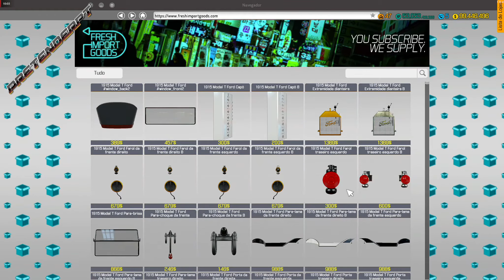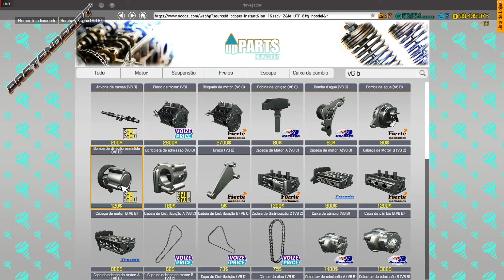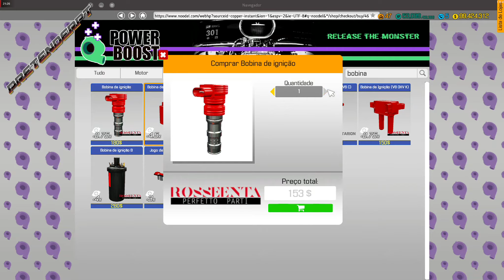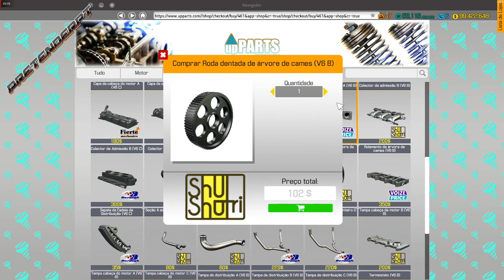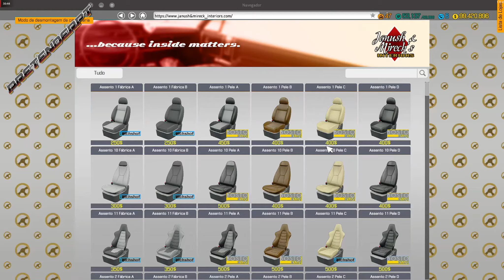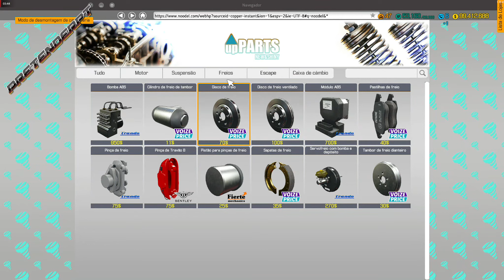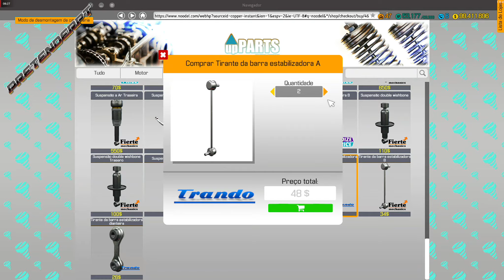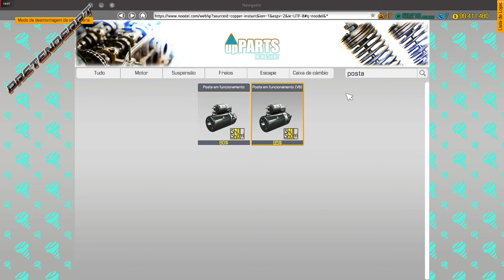Car Mechanic Simulator 2018 - Audi RS4 Avant Junkyard fix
Car Mechanic Simulator 2018 is a simulation video game developed by Polish studio Red Dot Games depicting the work of an automotive mechanic. It was released on July 28, 2017 for Microsoft Windows, June 25, 2019 for PlayStation 4 and Xbox One, and February 15, 2019 for Nintendo Switch.[1] A simplified version for mobile platforms was released in June 2018. The game is the third in the Car Mechanic Simulator series, following Car Mechanic Simulator 2014 and Car Mechanic Simulator 2015.